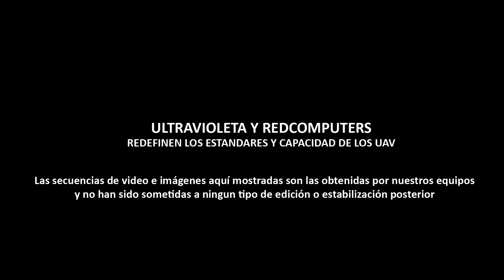Capacidad y aplicaciones de drone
Tomas que muestran la capacidad de vuelo y estabilidad de nuestros drones y sus posibles aplicaciones.